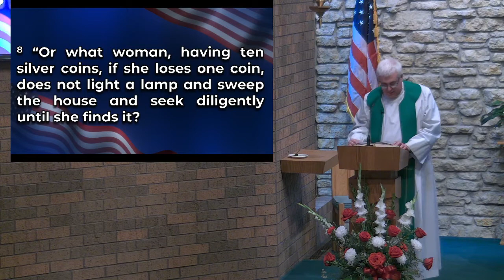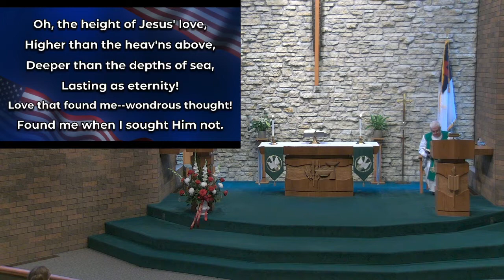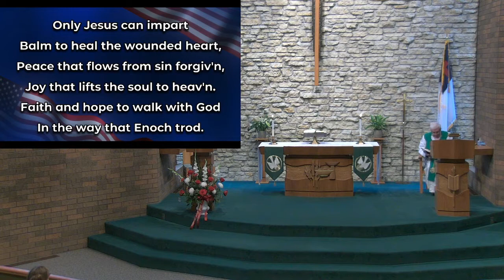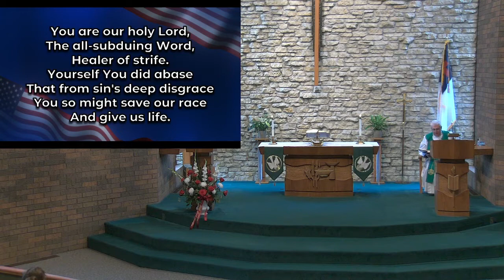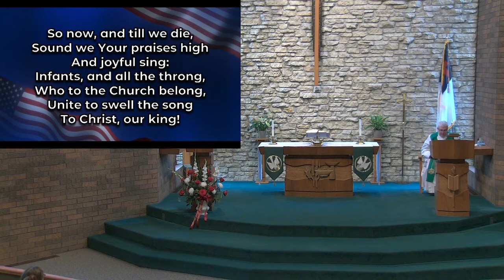Sunday Morning Worship September 11, 2022